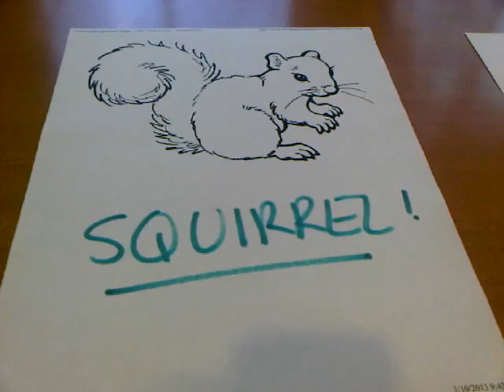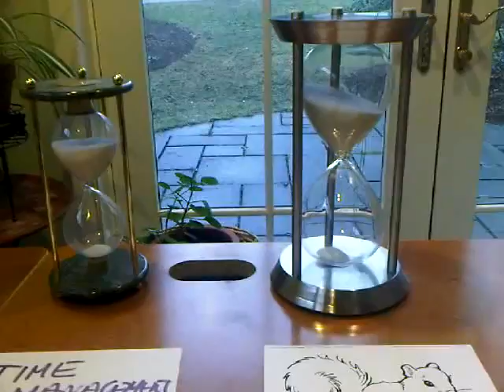Best Agent Business: Time Management: Hour Glass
Get an Hour Glass - Time Management - Best Agent Business